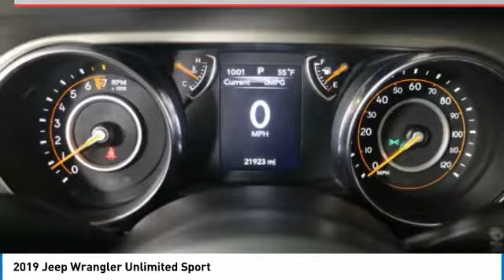2019 Jeep Wrangler Forest Lake MN PF14906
2019 Jeep Wrangler Unlimited Sport

Lifetime Warranty Included, Certified by Carfax - No Accidents and One Owner, 4WD, Spacious Cargo Room, Best Color For Resale, Rear Vision Camera, Bluetooth, Voice Controls, Touch Screen Radio, Smart Key.brbrCARFAX One-Owner.brbrbrWhen you buy from Forest Lake Auto Group you have the comfort of knowing that every one of our front line ready vehicles go through our extensive inspection process by one of our certified technicians and if they do not pass we will not offer them for sale as a front line car. Why Buys!! Each one of our front line ready vehicles sold come with the following Full inspection done on every vehicle Guaranteed alternate transportation or loaner for all service customers WE MAKE BUYING EASY!!! Great Selection, Upfront Pricing, Free Trade Appraisals, Plus we will give you estimates on Financing and warranties, and we do it all with your time in mind!